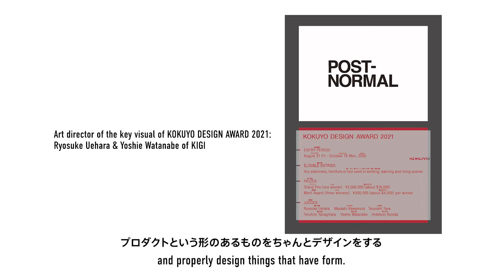2021 テーマについて｜審査員：渡邉良重氏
KIGIの渡邉良重さんからのメッセージをご紹介します。
「近年、社会的に意義のある「コト」を提案する作品を選んできましたが、ここで一度立ち止まって、コクヨデザインアワードの原点に立ち返り、アイデアだけで終わらずに、プロダクトをきちんとデザインした作品を応募してほしいです」。